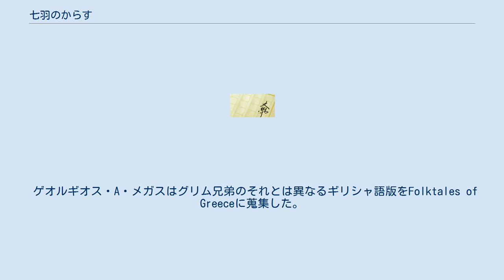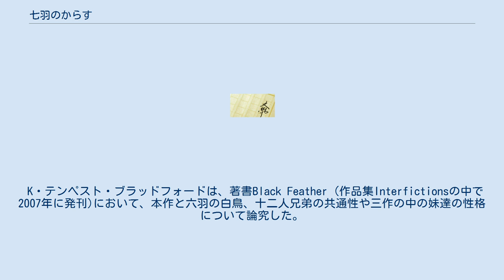七羽のからす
七羽のからす（ななわのからす、Die sieben Raben、KHM25）はグリム童話のひとつ。
アールネ・トンプソンのタイプ・インデックスは451。
 ゲオルギオス・A・メガスはグリム兄弟のそれとは異なるギリシャ語版をFolktales of Greeceに蒐集した。
このほかアールネ・トンプソンのタイプ・インデックスの451に分類されているものには六羽の白鳥、12羽のマガモ、ユーディアと7人の兄弟、野の白鳥、十二人兄弟、鵞鳥白鳥などがある。
 説話を元にしたアニメーション映画が1937年に公開された。
 むかし、ある農夫に7人の息子がいた。
最後の最後に娘が産まれたが、娘は病弱だった。
農夫は息子達に娘のために水をくんでくるように言いつける。
息子達は我先に水をくもうとするが、焦ったあまりに水差しを水の中に落としてしまう。
 息子達がなかなか帰ってこないことに腹を立てた農夫は、子ども達は水くみを怠けて遊んでいるに違いないと思いこみ、「どいつもこいつも、カラスになっちまえ」と呪いの言葉を口にした。
すると突然、息子達はワタリガラスになり飛んで行ってしまう。
 月日は流れ、娘は順調に成長した。
両親は兄がいたことを娘に隠していたが、町の人々の噂をきっかけとして7人の兄たちの真相を知る。
胸を痛めた娘は兄たちを捜す旅に出て、世界の果てまでたどり着く。
 娘は、最初に太陽、次に月に助けを求めるが、その有様を見て怖くなった娘は逃げ出した。
しかし最後に頼んだ明け方の星は優しく、兄たちがいるガラスの山を開けるための鳥の骨を渡してくれた。
 長い旅を経て、娘はガラスの山を見つけた。
娘は門の鍵をコウモリの足を使って開けた。
 娘がガラスの山に入るとこびとが出てきて、兄たちはしばらくしたら戻ってくると教えてくれた。
娘は、カラス達の食べ物と飲み物に少し口をつけ、家から持ってきた指輪を最後のコップに沈めた。
 戻ってきたカラスたちは、自分たちの食事を人間が食べたことに気がつき、誰が食べ物に口をつけたのか考えを巡らす。
そうこうしているうちに最後のカラスがコップに残された指輪を見つけ、妹が救いに来てくれれば人間に戻れるのにと言う。
隠れて聞いていた娘が兄たちの前に姿を現すと、カラスたちは人間の姿に戻り、みんなは大喜びで家に帰った。
 この説話は十二人兄弟、六羽の白鳥、兄と妹のように妹が兄弟を救うあらすじになっている。
この話が蒐集されたの時代や地域では、多くの男達が徴兵されたため、父親が娘を相続人として指名することが少なくなかった。
その結果、父は娘の行動や結婚に関して強く干渉するようになった。
 このような背景からこの話は、兄たちの帰りを待ち、父親の干渉から自由になることを願う娘たちの心情を反映したものと分析される。
しかし、いつこの物語が蒐集されたのかは明確ではなく、またこのような相続の習慣の無い地域でも似たような物語が発見されている。
 そのため民俗学者の中には、もっと一般的な末子相続（一番若い子が父の財産を相続する）の習慣との関係を主張する者もある。
 元となった口承文芸には、7羽ではなく3羽のカラスが登場する。
ドイツ民話の研究では、グリム童話集が発刊された後に見つかった31の異なるバージョンのうち、わずかに2つが7羽のカラスを描いている。
 リヒテンシュタインの作曲家、ヨーゼフ・ラインベルガーは、説話に基づいたオペラを作曲し1869年に自身のタクトで初演を行った。
 K・テンペスト・ブラッドフォードは、著書Black Feather (作品集Interfictionsの中で2007年に発刊)において、本作と六羽の白鳥、十二人兄弟の共通性や三作の中の妹達の性格について論究した。
 ミュージカルの七羽のからすはウォルフガング・アデンベルグとアレキサンダー・S・バーナンギの脚本で、2007年にドイツ共和国ハーナウのフィリップスルーエ城公園で行われたグリム童話祭にて公演された。